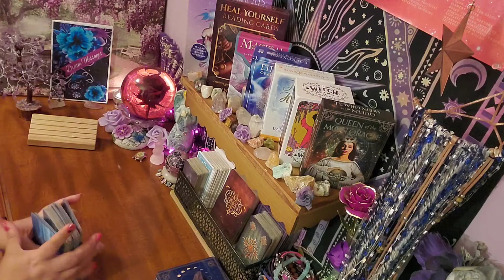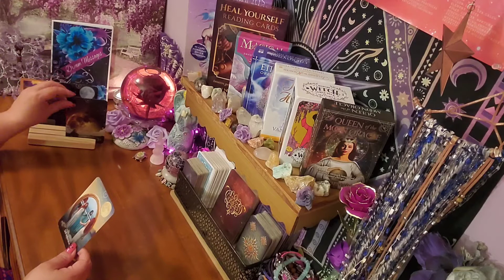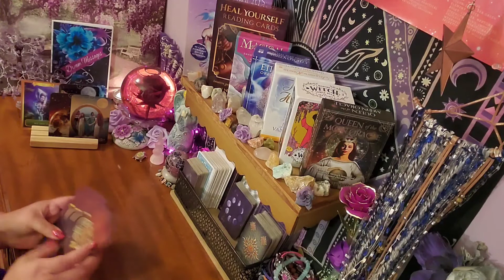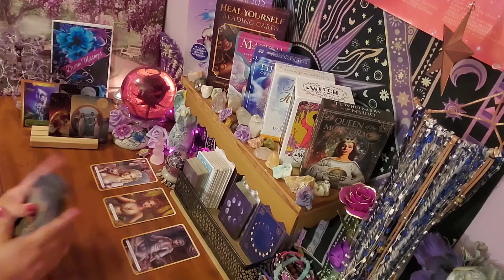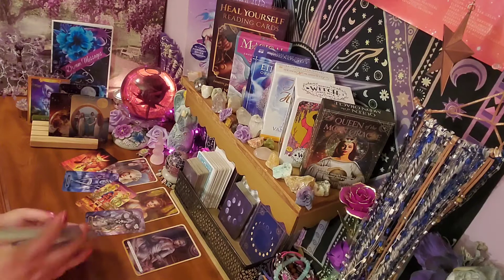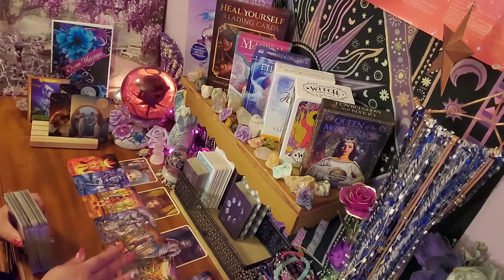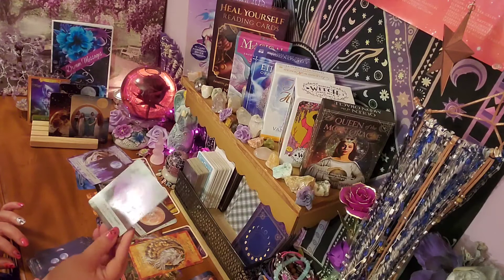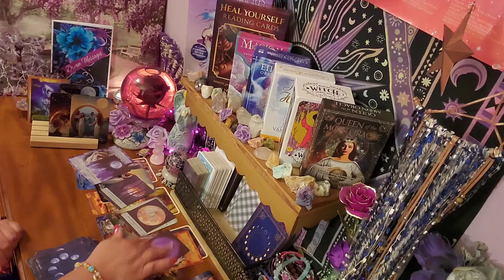Using 'The Mirror'! ~ Cancer October 2021 Guidance Tarot 10/11/2021 - 10/17/2021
Cancer October 2021 Guidance Tarot 10/11/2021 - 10/17/2021 ~ Using 'The Mirror'!

This is a general guidance reading for Cancer the week of 10/11/21 - 10/17/21. This guidance could offer help with your spiritual healing and growth, and possibly help you view your options in a different light. This guidance is meant to help you make more peaceful and loving decisions throughout your week.

or